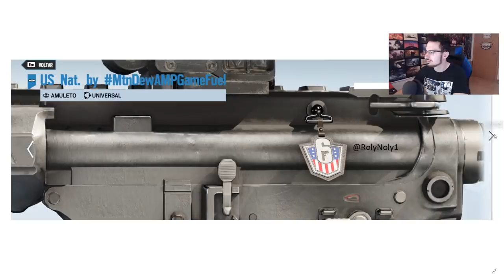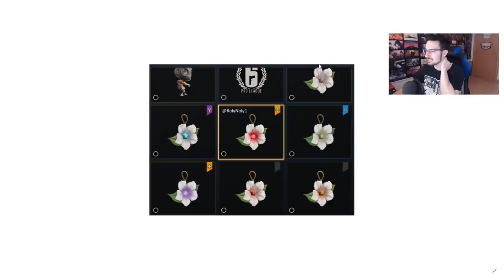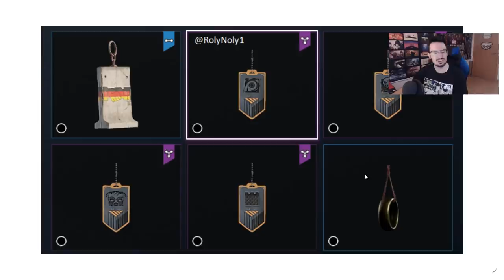FILTRADAS SKIN PRO LEAGUE, AMULETOS y MÁS | Ember RIse | Caramelo Rainbow Six Siege Gameplay Español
Filtradas skin pro league, amuletos y más en este Gameplay de Rainbow Six Siege español en Ember Rise